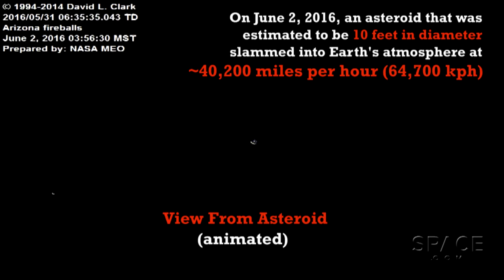Bright Fireball Over Arizona Captured By Multiple Cameras | Video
A NASA meteor camera stationed at Mount Hopkins, Arizona and the Sedona Red Rock Cam/EarthCam captured the bright flash of a meteor burning up on entry into Earth's atmosphere.  The space agency's Meteroid Environment Office estimated it to be 10 feet in diameter and traveling at ~42,000 mph (64,700 kph). -- Full Story On Space.com

Credit: Space.com /  NASA MEO, Sedona Red Rock Cam/EarthCam /  animation: NASA MEO, David L. Clark / edited by @SteveSpaleta